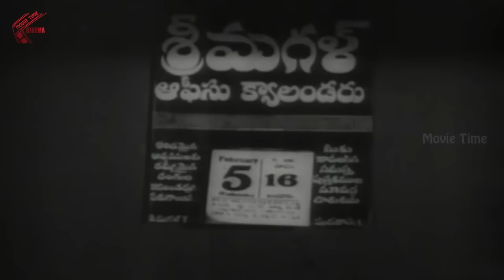Evarikosam Evadunnadu Video song || Dharma Daata Movie || ANR, Kanchana || MovieTimeCinema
Dharma Daata is a 1970 Telugu film directed by A. Sanjeevi and produced by Tammareddy Krishna Murthy of Ravindra Art Pictures, Lead Roles by ANR, Kanchana, Nagabhushanam, Padmanabham & Musuc Composed By T.Chalapathi Rao.